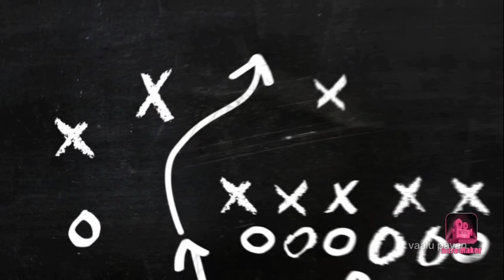பெரியம்மா வீட்டில் நடந்த சேட்டைகள்/விநாயகர் கரைத்தல்/vaalu payan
வணக்கம் நண்பர்களே எனது பெரியம்மா வீட்டில் குட்டீஸ் அனைவரும் செய்த சேட்டைகளை உங்களிடம் பகிர்ந்துக்கொள்கிறேன் அதுமட்டுமில்லாமல் விநாயகர் ஊர்வலம் வந்து ஆற்றில் கரைப்பதையும் உங்களிடம் பகிர்ந்து கொள்கிறேன்

பெரியம்மா வீட்டில் நடந்த குட்டீஸ் சேட்டைகள்
விநாயகர் கரைத்தல்
vaalu payan

Our Channel Cooking Videos Link:
chicken 65
தேன் மிட்டாய்
#90's kids millagai mittai
மிளகாய் மிட்டாய் 🍬🍬
வரலட்சுமி நோன்பு கோவில் சிறப்பு தரிசனம்
varalakshmi nombu temple visit

children park enjoyment...